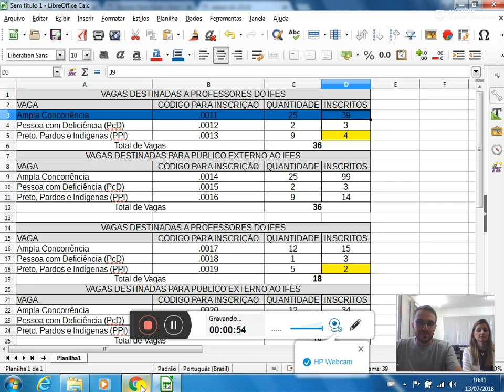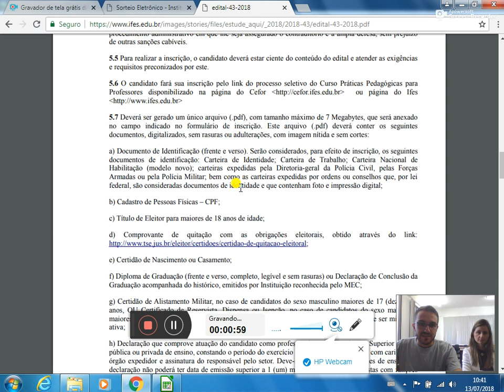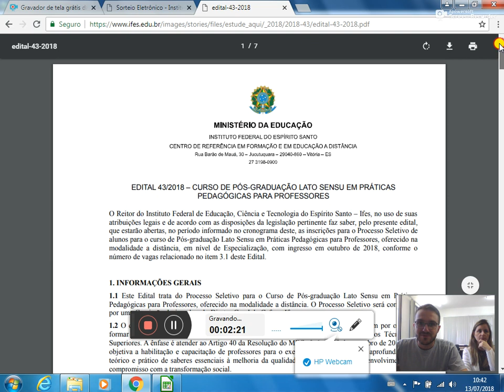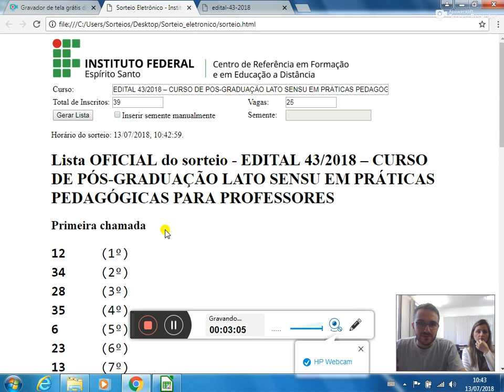Sorteio edital 43 2018 Pós Graduação Lato Sensu em Práticas Pedagógicas para Professores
Sorteio edital 43-2018 - Pós-Graduação Lato Sensu em Práticas Pedagógicas para Professores - Ampla Concorrência - Professores Ifes - Polo Cefor.